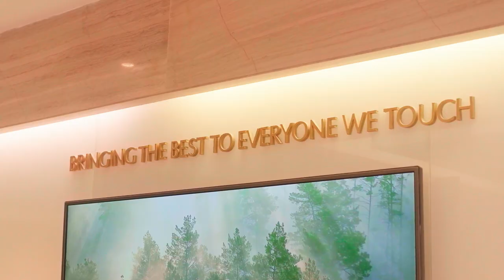SparkleExclusives: Sparkle stars at the CliniqueUniversity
The SparkleTeens and various Sparkle stars learned about the importance of skincare from Clinique experts during the brand's CliniqueUniversity event